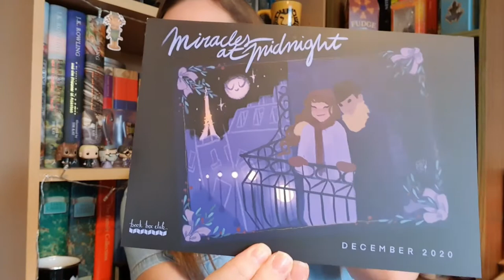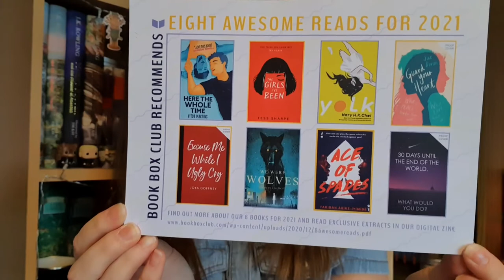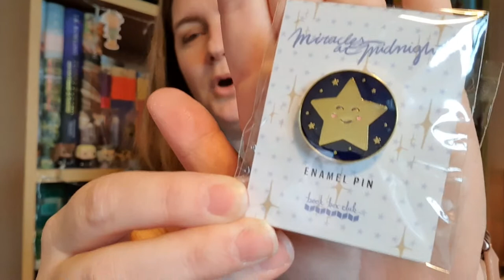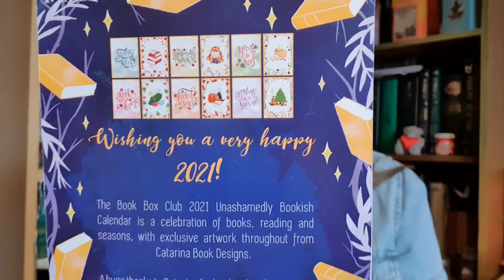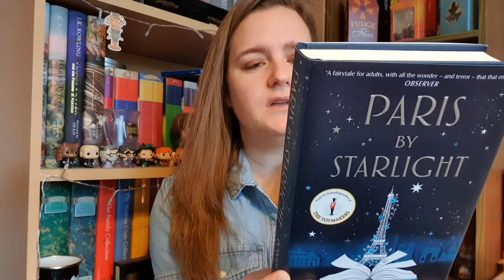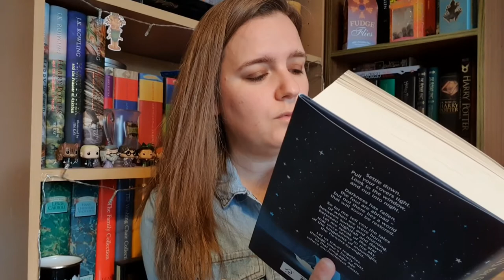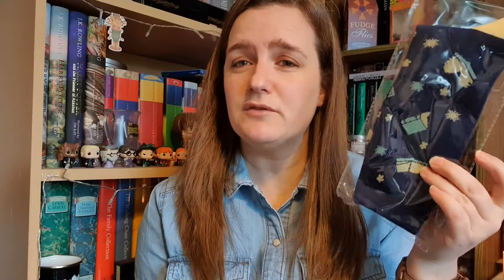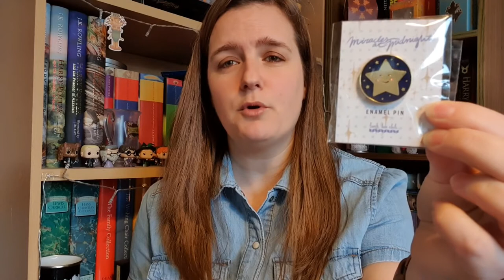Book Box Club December 2020 Unboxing - Miracles at Midnight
Het everyone!  Here I am unboxing the December 2020 box from the Book Box Club.  Please see links below for Book Box Club and this months creators!

Catarina Book Designs
Ewart Studio
Thistle Soapery